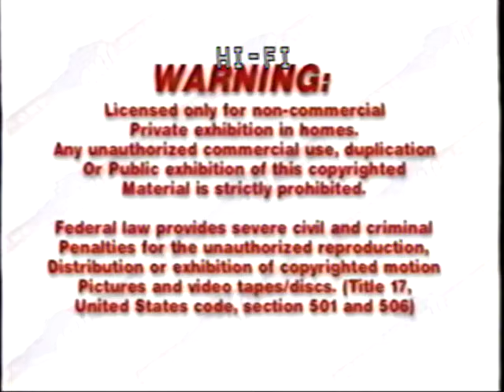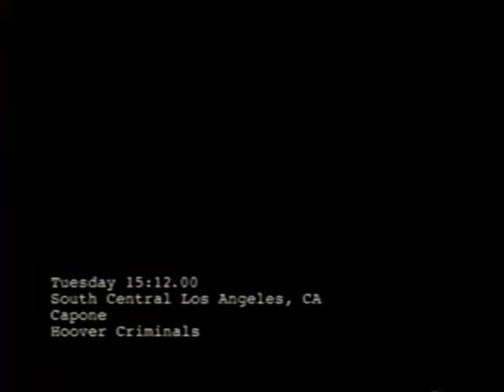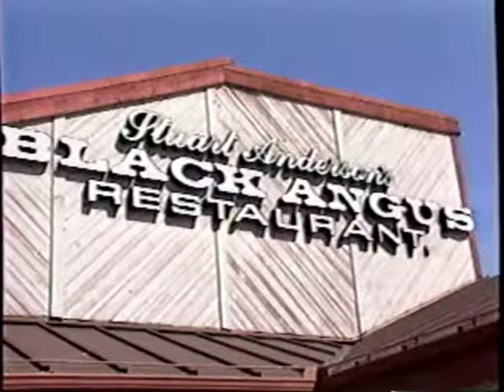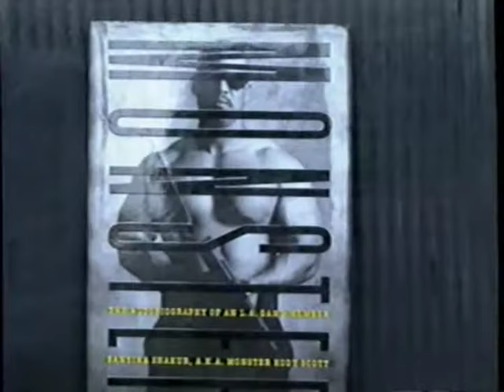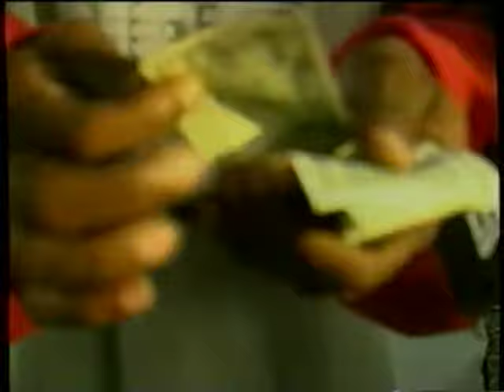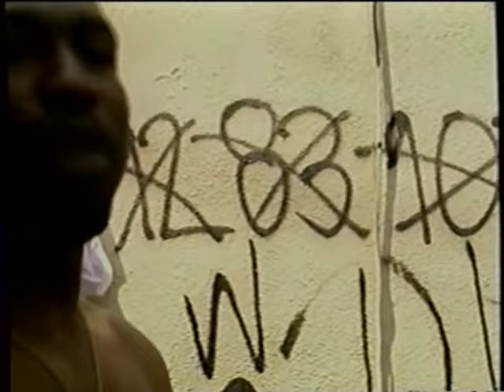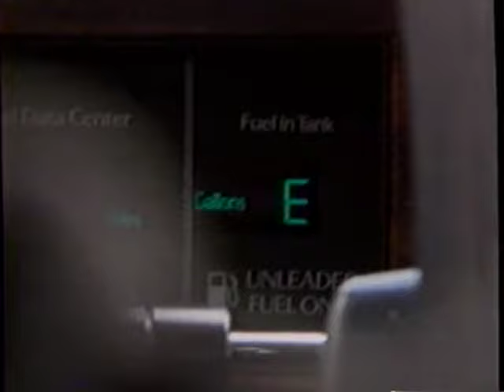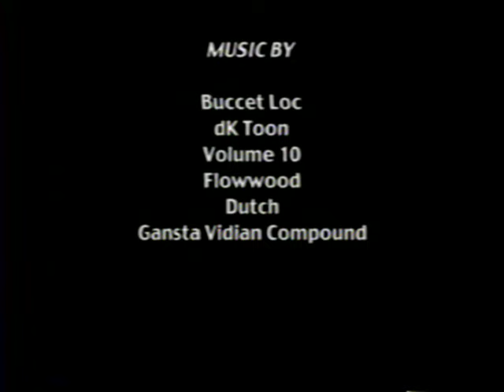War Stories (2000, VHS RIP) Compton gang docudrama, Monster Kody